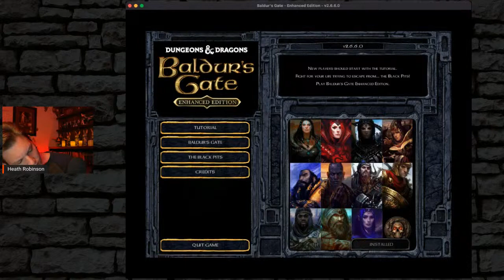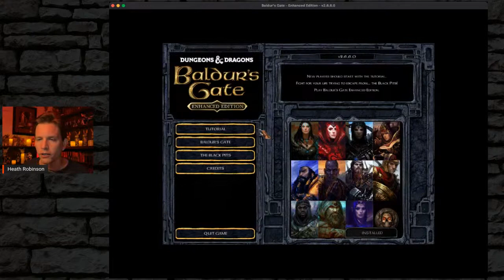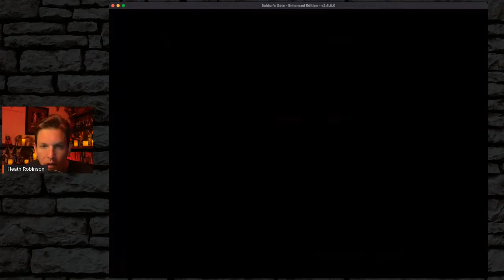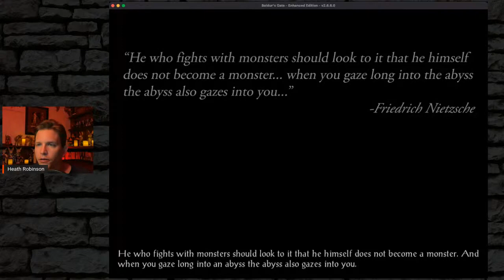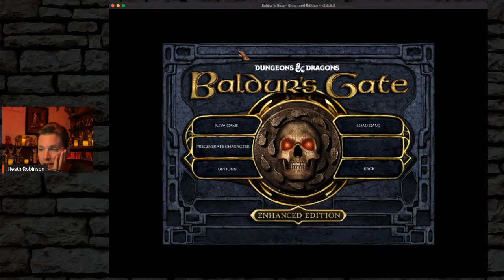Baldur’s Gate: Enhanced Edition - Heath Tries to Play - Plugged In # 002 (27 Dec 2022)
Plugged In is the show about gaming with the electrons enabled. Join me as I try out various video games, both retro and new.